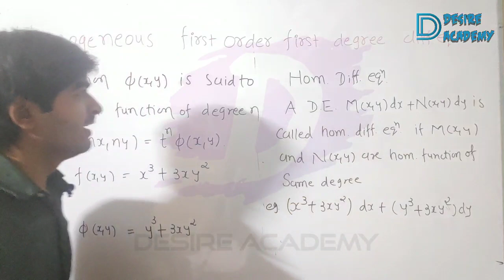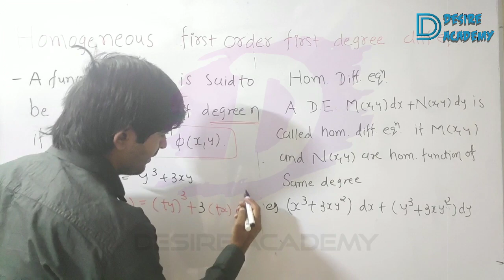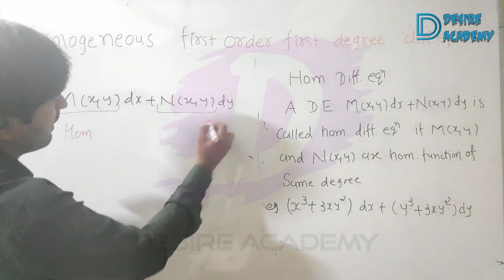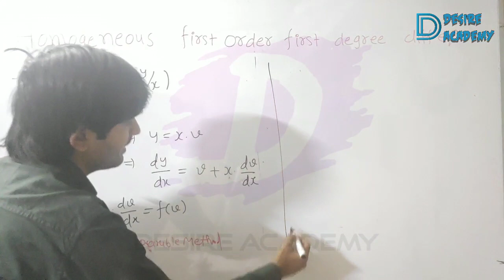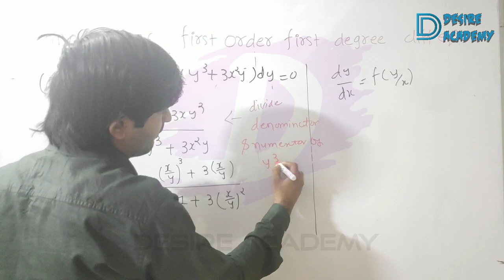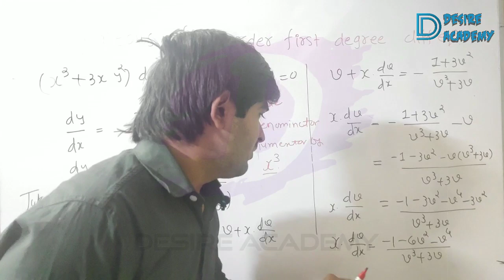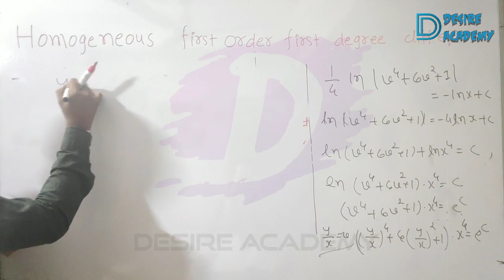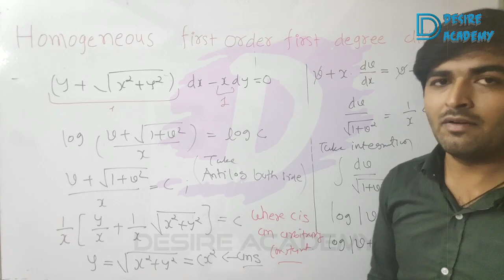|| ODE || Lec 03 || Homogeneous differential Equation ||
Hello friends,
In this video lecture i am going to discuss how to solve first order first degree Homogeneous Differetial Equation?

Thanks .